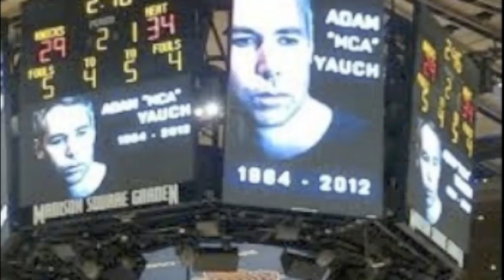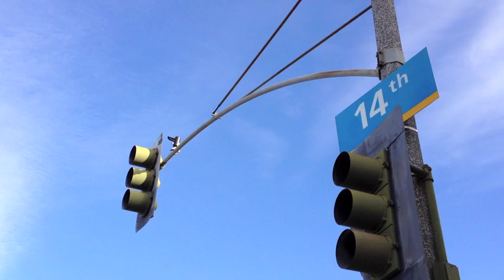MCA BEASTIE BOYS TRIBUTE BY NEPAUL , MONSTER MATT AND MIS ON THE BEAT.m4v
Video tribute to the late great Beastie Boy - MCA.